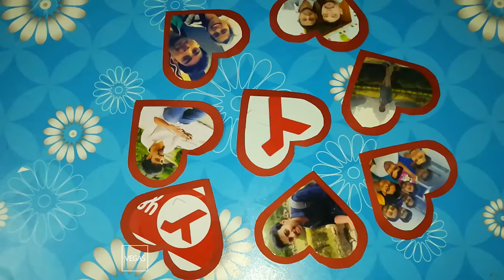YellowCrafts - DIY Heart Photo Frame | Room Decor | Wall Decoration | Shashi Gupta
Hey guys :)
In this video, I'm gonna show you a room decor idea.

 : Keep Supporting : Keep Loving :